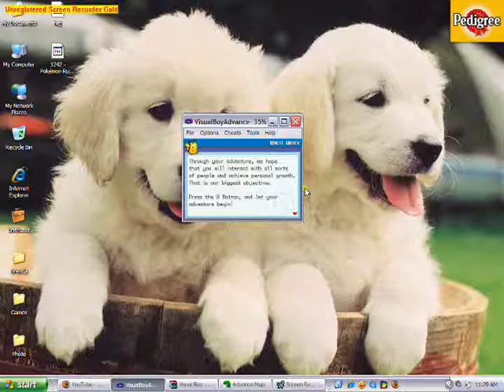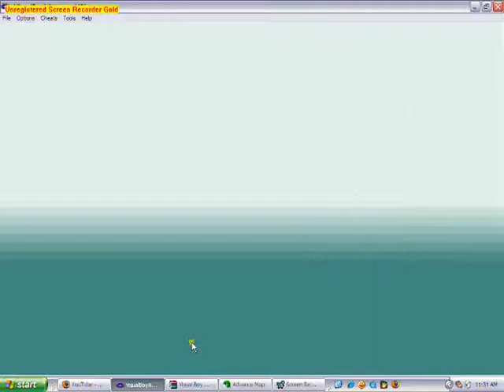My first pokemon Hack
Yes indeed it is